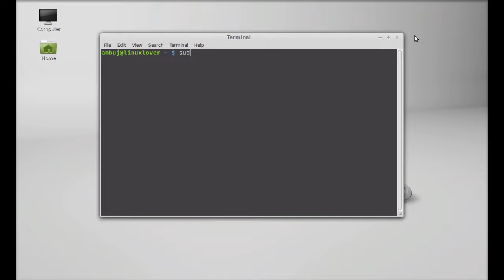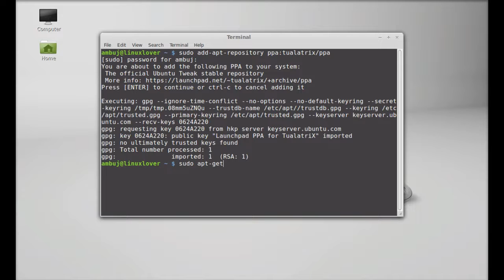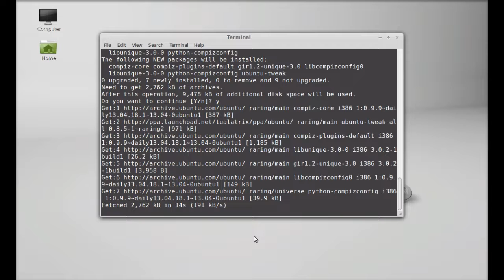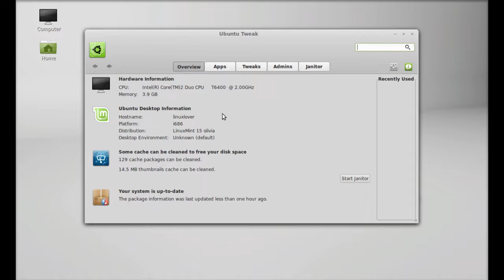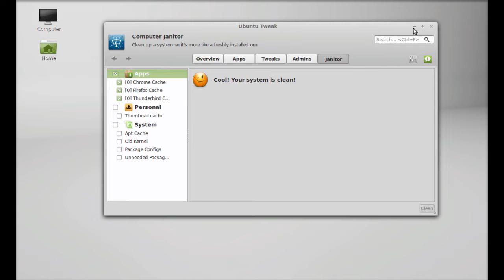Ubuntu Tweak on Linux Mint : To install applications,configure & clean up the system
Ubuntu Tweak for Linux Mint : Easily install applications, configure and clean up the system  :
Command for installing ubuntu-tweak with terminal :
sudo add-apt-repository ppa:tualatrix/ppa
sudo apt-get update
sudo apt-get install ubuntu-tweak